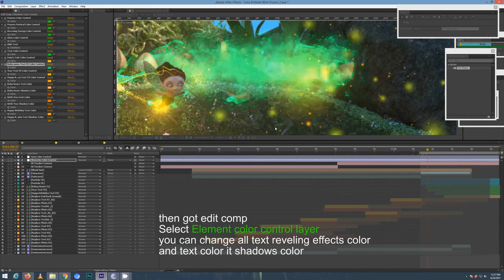Fairy Birthday Wish for After Effects 2021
After Effects CS6 Project Template

This project is made in Full HD 1920×1080

Very Easy and Fast customization and very fast rendering